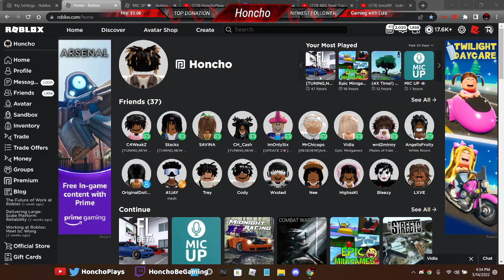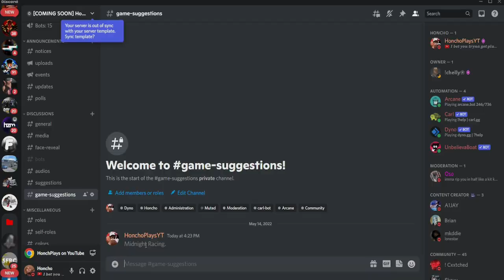HELP ME....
Thank you for supporting the video!

🗨 SOCIAL MEDIA 🗨
ROBLOX Profile ➜ Demense
Twitch ➜ Twitch.tv/HonchoBeGaming

SUPPORT LINK!